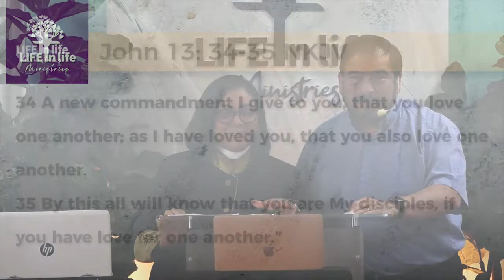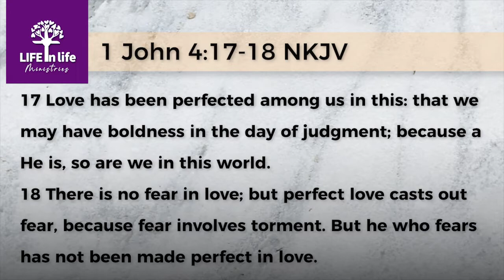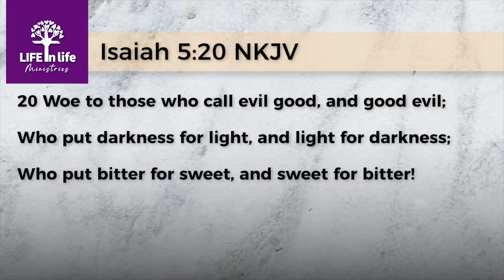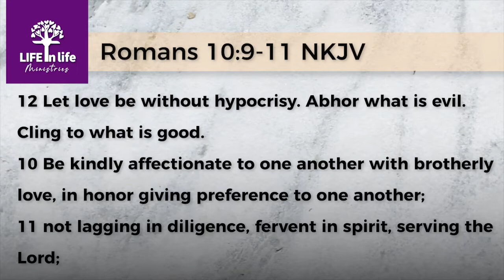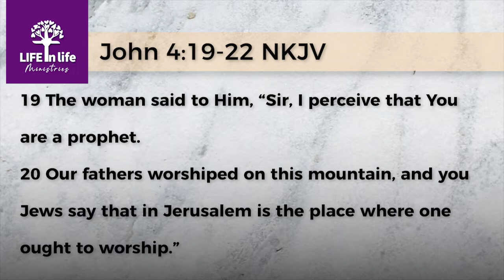Love And Holiness | LIFE in life Ministries